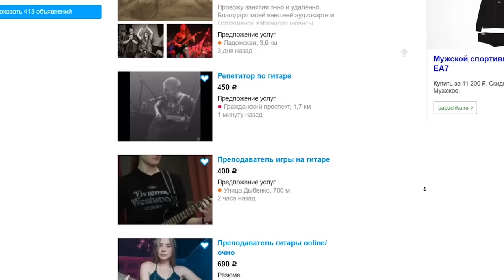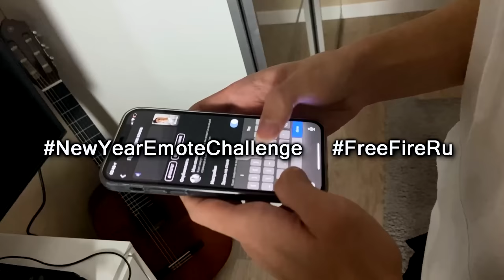ГИТАРИСТ притворился НОВИЧКОМ на ОНЛАЙН УРОКАХ ГИТАРЫ #2 | РЕАКЦИЯ ПРЕПОДАВАТЕЛЕЙ ГИТАРЫ | ПРАНК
Участвуй в челлендже от FREE FIRE и выиграй мерч с автографом Роналду или другие крутые призы!

В этом видео, вы знаете что. Я нахожу преподавателей гитары на авито, и притворяюсь, будто совсем не умею играть, и позже я играю хорошо. Вооот, и преподы на это реакции разные выдают и в этом видео вы это увидете.
Если вдруг это видео когда-нибудь наберет 150к лайков, то я начну снимать следующую часть. Я очень надеюсь, что этого не произойдет, потому что это нереально сложно.

Самое сложное - найти людей, которые вообще не знают о таком пранке. Да, можно загримироваться, но если препод знает, что такой пранк существует, он сразу понимает в чем дело и особой реакции нет.
Поэтому я убиваю очень много времени, чтобы найти тех, кто вообще не видел этих видео.